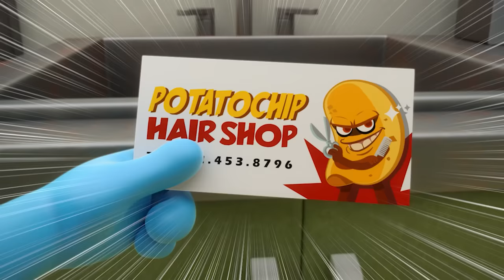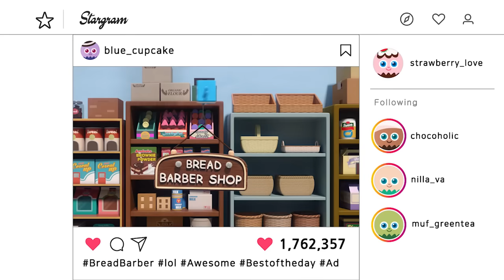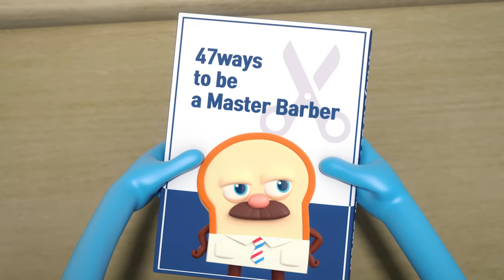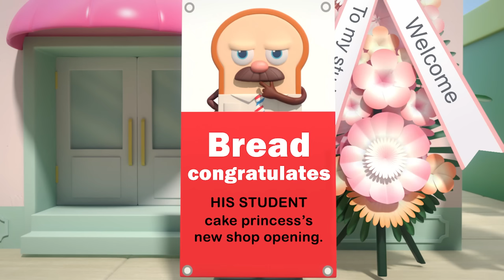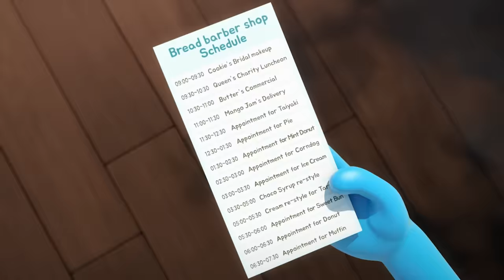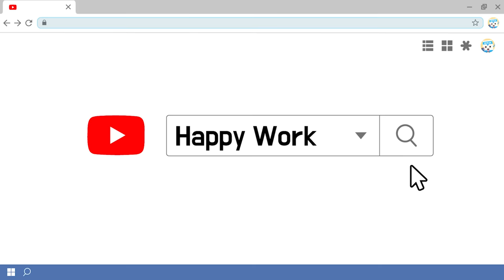BreadBarbershop | Kehidupan kerja | INDONESIA Dubbing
Kehidupan kerja